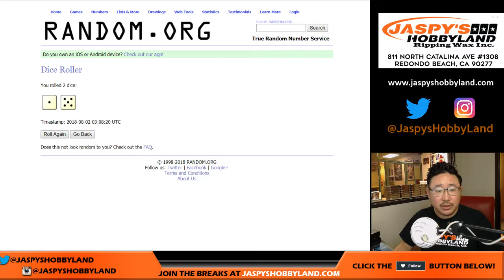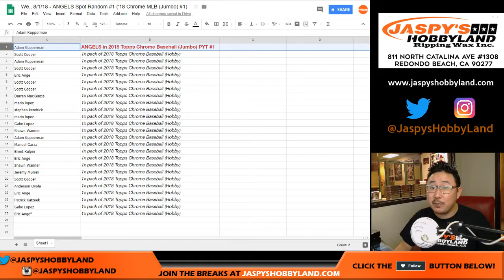We., 8/1/18 - ANGELS Spot Random #1 ('18 Chrome MLB (Jumbo) #1)